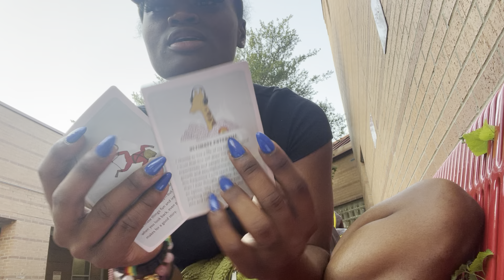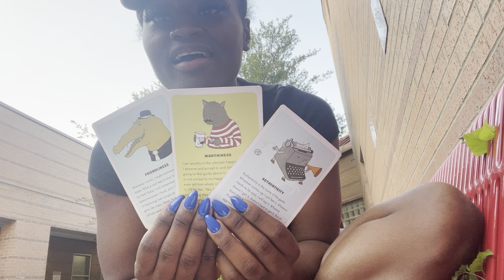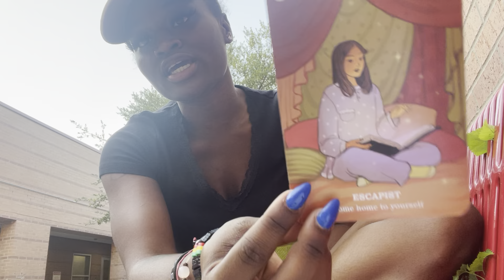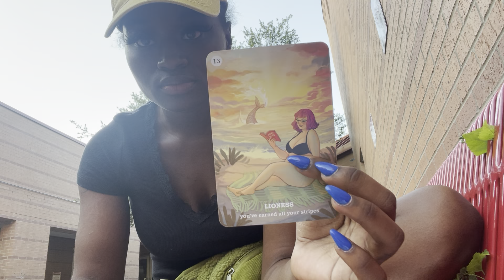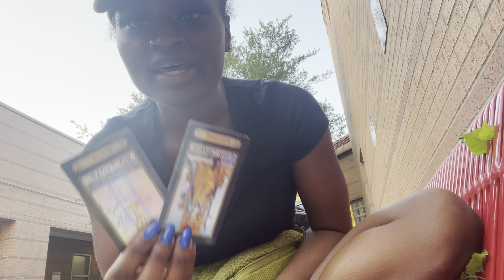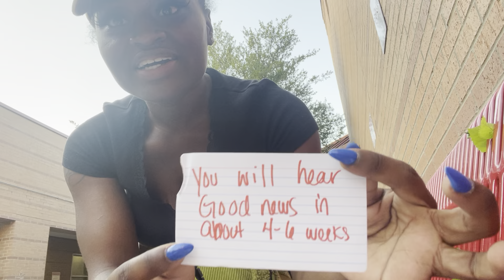Cancer ♋️ NEXT48 ~ JUST SIT STILL AN CHILL , EVERYTHING’S GONNA BE ALRIGHT”